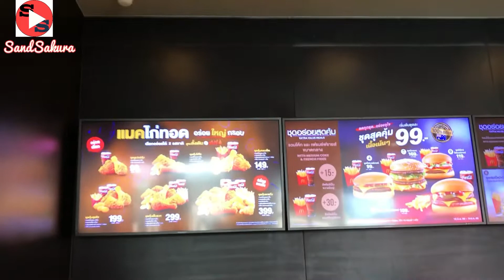McDonald tour in Thailand.. short glimpse.